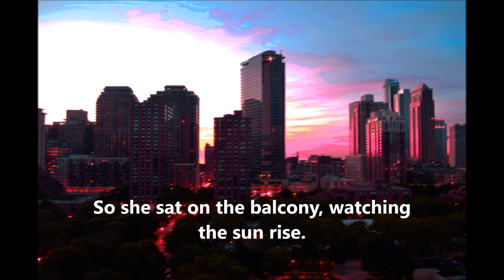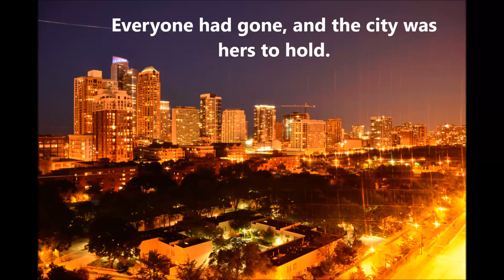Shannon Movie YT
DC 125 Photo-Roman:
"Standing Still"
Photography and narration by Shannon Panagopoulos